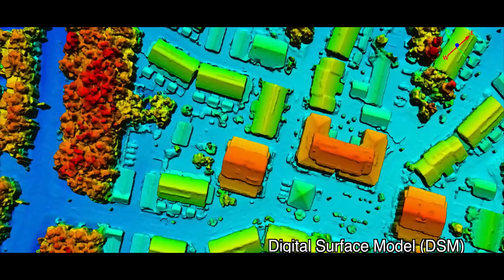Scifest Wilhelm Haglunds Gymnasium & AMKVO